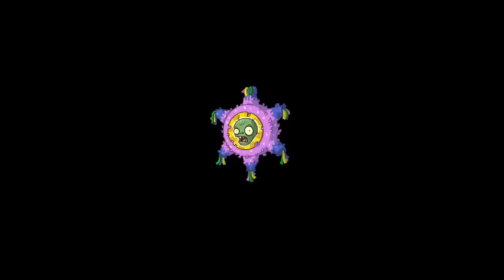PVZ 2 [Parte 2/2 FIN][Desbloqueando Muelleta Nivel 7, Sombraseta Nivel 8]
Hola Aqui Parte 2/2 FIN. Desbloqueando Epicamente el Nivel 7 de Muelleta y el Nivel 8 Sombraseta Este Sera el Fin de Mi Esfuerzo Con Esta Planta Por Esta Vez..
Grupos Mios :.